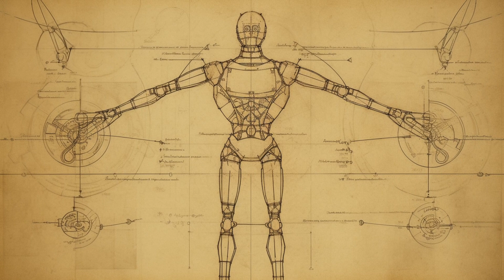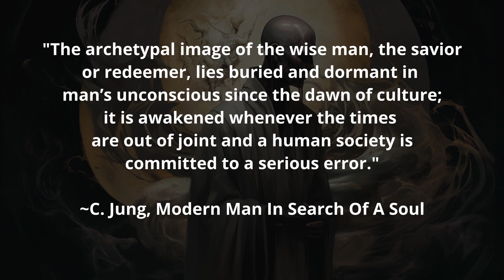Unconscious Projection: AI As Both Threat And Savior